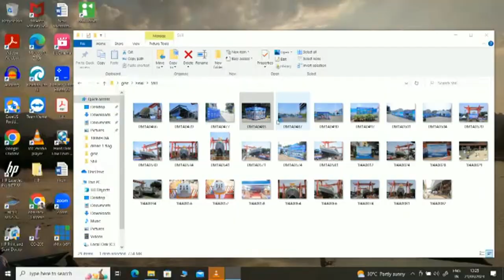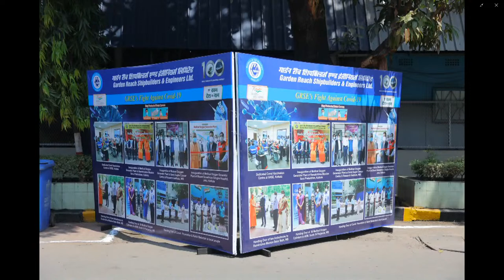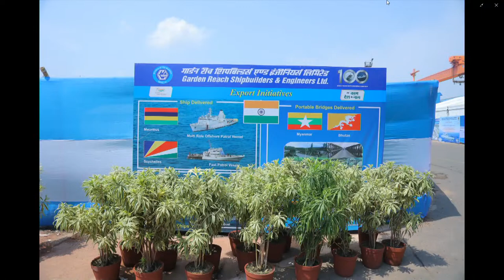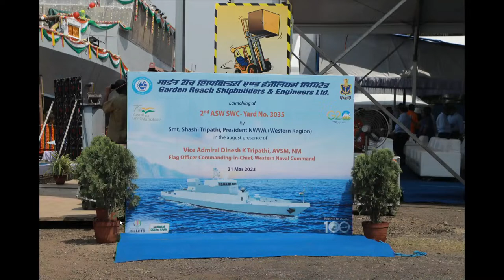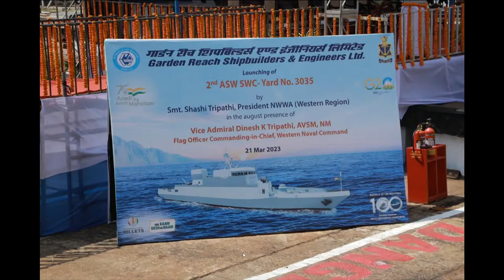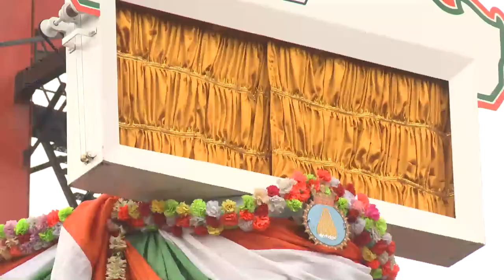Launching of 2nd Anti Submarine Warfare Shallow Water Craft (ASW SWC) Yard - 3035